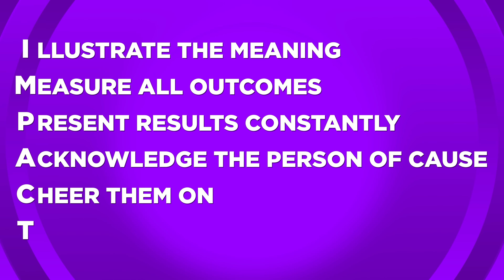Why My Best Employees Never Leave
Want to learn how to scale your business? You can get my free personalized roadmap

If you’re new to my channel, my name is Leila Hormozi.

I’m the founder and CEO of Acquisition.com, where we help ambitious people scale extraordinary companies.

10 years ago:
- Was 100lbs overweight.
- Had $1,000 saved after 19 months of work.

This year:
+ We bought our first headquarters here in Las Vegas.
+ We grew our holding company team at Acquisition.com to 65 people.

Success is accessible to anyone willing to do the work required.
Big visions never make sense to small-minded people.

If you want to have a greater impact. You’ll have to make greater sacrifices.

My message to you: Don’t let anybody kill your dreams ❤️

This presentation is for education and information purposes only. It has been compiled or arrived at from sources believed to be reliable, but no representation or warranty, express or implied, is made as to its accuracy or completeness. Our services and education of techniques could assist in scaling businesses. The information shared in this presentation is not intended as a guarantee of results, but rather an illustration of how certain techniques may assist with the growth of a business. Results are not guaranteed, and your implementation may vary. The information shared here is the property of Acquisition.com, LLC.